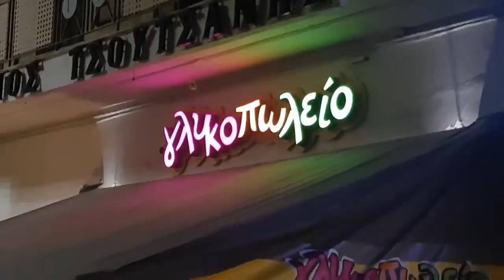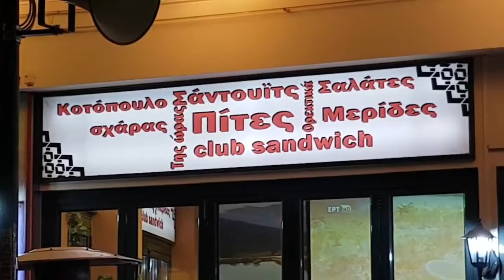JIM KATSAROS VIDEO YEAR 2018 TRIPOLI ARCADIA